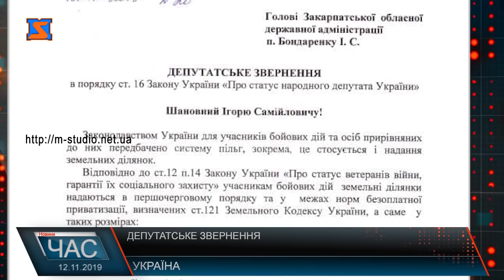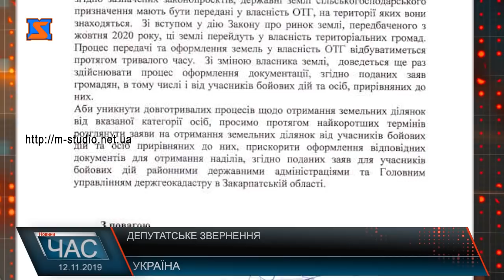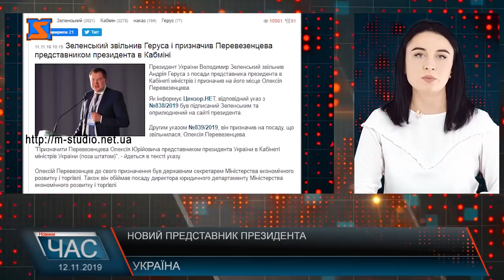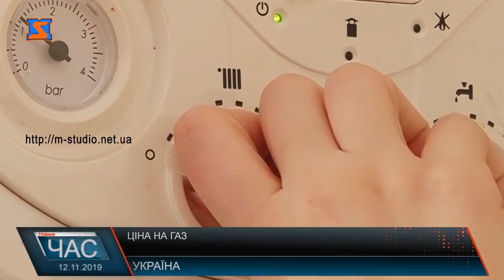Програма “ЧАС”. Hовини Закарпаття за 12 листопада 2019 року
Ринок землі. Народна власність
Засідали. Освітнє питання
Шкільний автобус. Цінний подарунок
Вантажівки руйнують. Обурені жителі